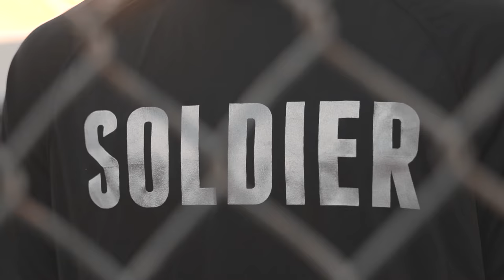Soldier Final 102720